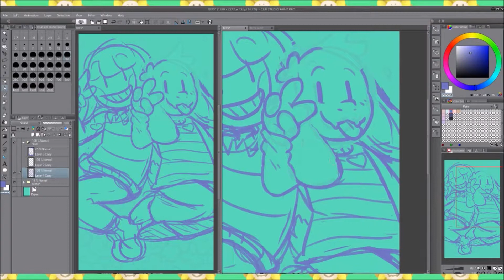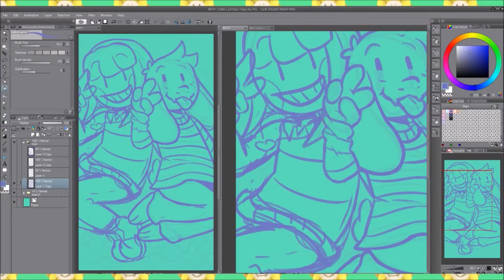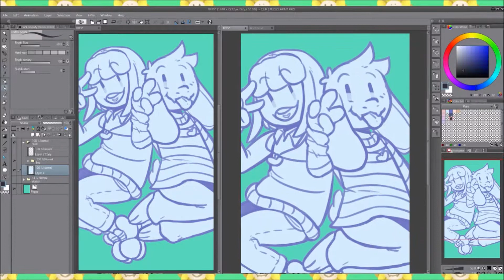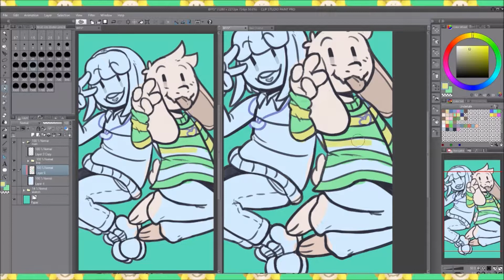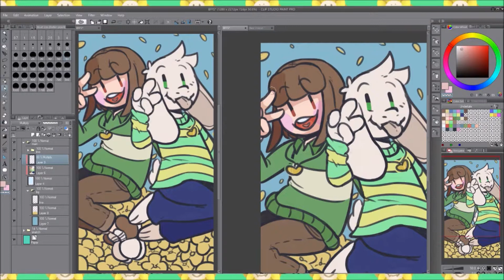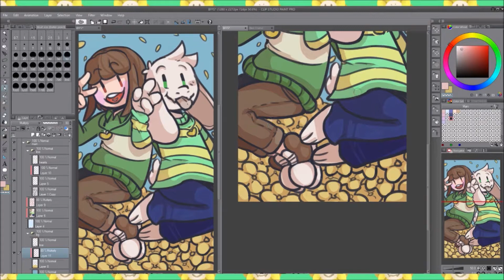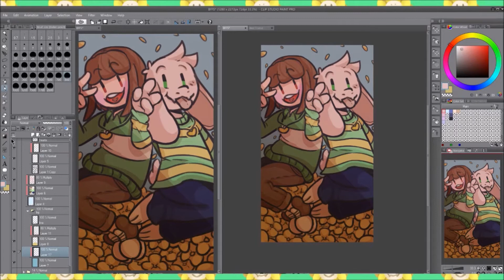BFFs (Speedpaint)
tfw the video takes longer to make than the art itself... :c